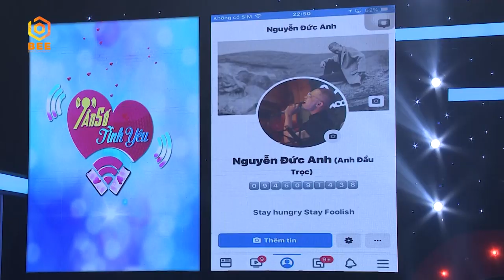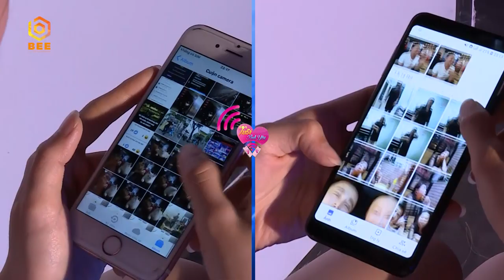Chàng ca sĩ bỏ nhà theo đuổi ước mơ không hát bài về gia đình vì sợ yếu lòng | Tần Số Tình Yêu mùa 2